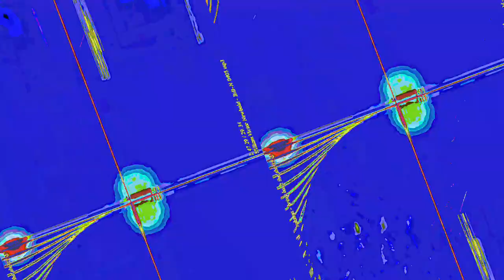[EPILEPSY WARNING] Movie 23 07 23 10h56m25s